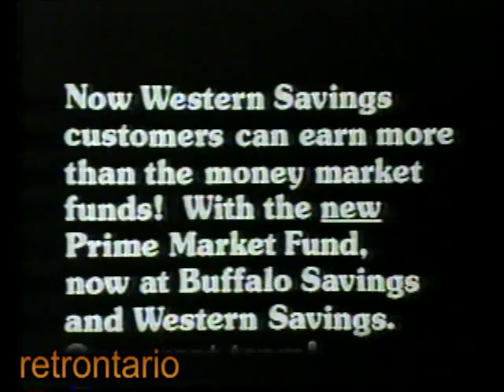WIVB 4 Buffalo Newsbreak February 1982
Carol Jason on the job